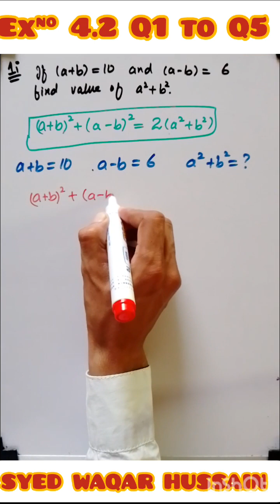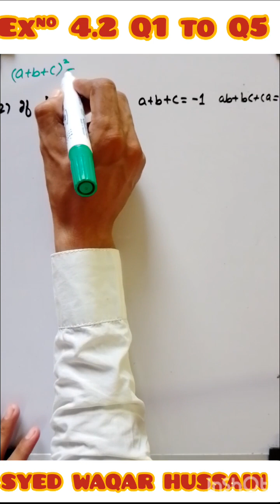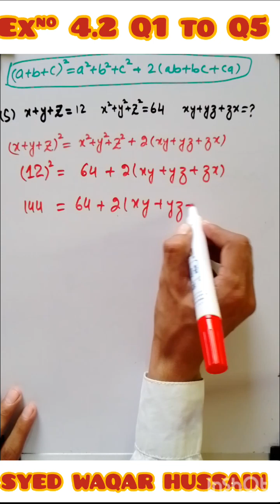Ex 4.2 Q1 to Q5 class 9 science group sir waqar hussain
In this online lecture by syed Waqar hussain , the focus is on Matric Part 1 Mathematics  science group Chapter 4,Algebric Expression. The lecture specifically covers Exercise 4.2, with a detailed explanation of Question No. 1 to  Question No. 5  all parts.
This video lecture provides a comprehensive explanation of Exercise 4.2, covering the entire syllabus approved by the government for 9th-grade  Mathematics Science Group. The content is based on the Punjab Textbook Board's curriculum and is suitable for students studying in any of the Punjab boards, Federal board, Sindh board, or KPK board. The lecture is available in Urdu, and English languages, making it accessible to a wide range of learners.Certainly! In this YouTube video, we delve into the topic of linear graphs and their applications, specifically focusing on Class 9 Chapter 8. The content is designed to provide a comprehensive and detailed explanation of graphing techniques and how they are used in various real-life scenarios.
Title: Unveiling the World of Algebraic Expressions: A Deep Dive into Class 9 Chapter 4

**Introduction**

Welcome back, dear learners, to another enlightening session on our educational platform. Today, we embark on an exciting intellectual journey into the realm of algebraic expressions, an integral topic covered in the 9th-grade Mathematics curriculum. In this meticulously crafted video, we shall delve into the nuances of Chapter 4, leaving no stone unturned in our quest to comprehend the intricate world of algebraic expressions and their significance in the realm of mathematics.

**Deciphering Algebraic Expressions**

To begin, let's establish a comprehensive understanding of what algebraic expressions truly entail. These expressions are the mathematical counterparts of phrases, using a combination of numbers, variables, and mathematical operations to represent real-world situations in a concise and structured manner. They serve as a fundamental building block in mathematical problem-solving and equation formulation.

**Components of Algebraic Expressions**

Let us navigate the intricate components that constitute algebraic expressions, providing a solid foundation for our exploration:

1. **Variables**: Often denoted by letters, variables represent unknown quantities that add an element of generality to mathematical equations. They enable us to devise solutions without the need for specific numerical values.

2. **Constants**: Constants are fixed values that remain unchanged throughout an equation. They act as reference points for calculations and give expressions a contextual framework.

3. **Coefficients**: These numerical multipliers define the scale of a variable's influence within an expression. They quantify the extent to which variables affect the outcome.

4. **Operators**: At the core of algebraic expressions lie the operators, which dictate the mathematical operations performed. These include addition (+), subtraction (-), multiplication (*), and division (/).

**Application in the Real World**

The practical implications of algebraic expressions are profound. Chapter 4 brings to light how these expressions can be applied to model real-world scenarios. From calculating the area and perimeter of shapes to dissecting profit and loss scenarios in business, algebraic expressions bridge the gap between abstract mathematical concepts and tangible problem-solving.

This lecture also helpful forThe students of following boards:
•  1-Bahwal pur board
•  2-Gujranwala board
•  3-DG khan board
•  4-Sarghoda board
• 5-Faisalabad board
• 6-Multan board
• 7-Lahore board
• 8-Rawalpindi board
• 9-Sahiwal board

Federal board(FBISE) ,
 Allama Iqbal Open University (AIOU)
kpk board
and sindh board